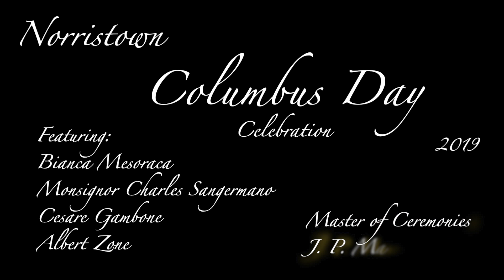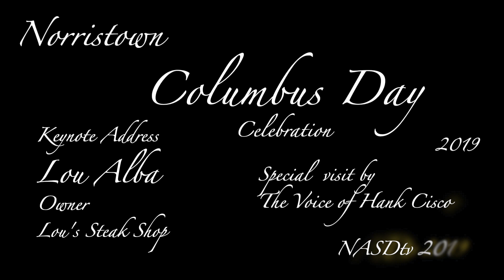2019 Norristown Columbus Day and Italian Heritage Celebration